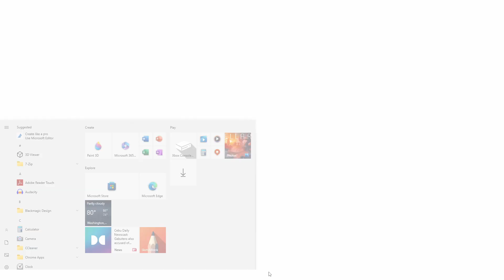[The Quest for THRAWN!] Awakening of the Rebellion Mod (Star Wars Empire at War)- S3 Ep96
The 2.10 version of the  Awakening of the Rebellion (AOTR) mod has been released! Awakening of the Rebellion is one of, if not the BEST mods for Star Wars Empire at War! Awakening of the Rebellion is an overhaul mod for the classic Star Wars Empire at War RTS. The mod overhauls the games ground battles, space battles, economics, event system, and more. It’s almost like it’s a whole new game. In this playthrough, we’ll be playing as the GALACTIC EMPIRE attempting to crush the puny REBEL ALLIANCE and the BLACK SUN criminal organization! Will we succeed? or will the Rebels defeat us? Watch to find out! The 2.10 version of the Awakening of the Rebellion mod’s main focus is the overhaul of the BLACK SUN. While we won’t be playing as the black sun, I really have enjoyed what AOTR has done for their game mechanics so far.

00:00 Intro/Goals/Strategy
04:32 On to Kalee!
13:27 Beach Landings at Kalee!
25:12 Galaxy Map/Strategy
29:28 The Last Northern Stronghold!
50:13 A. Rebel RAID?

Star Wars Empire at War Description:

Command or corrupt an entire galaxy in the definitive Star Wars strategy collection. It is a time of galactic civil war. Will you take up the reins of the Rebellion, assume control of the Empire, or rule the Star Wars Underworld?

Star Wars Empire at War (via steam):
From the lives of soldiers to the deaths of planets, you are the supreme galactic commander. It is a time of galactic civil war. Take up the reins of the Rebellion or assume control for the Empire. Whichever you choose, it will be up to YOU to steer your side to ultimate victory. Command everything from individual troops to starships and even the mighty Death Star as you execute campaigns on the ground, in space and across the galaxy. Forget tedious resource gathering – just jump straight into the heart of the action. You can even change Star Wars history! Every decision affects your next battle and every battle helps shape the fate of the galaxy.

Awakening of the Rebellion Mod (via steam):
AotR is a complete overhaul mod for Forces of Corruption. Inspired by the old RTS, Star Wars: Rebellion, AotR adds many features from this game and other titles, including a more in-depth mission system, tech system, and many new units! We are proud to present improved tactical combat in space, ground and galactic combat, and have also substantially improved upon the graphics of the base game. Immerse yourself in the Galactic Civil War era as the fledgling Rebellion, the oppressive Empire, or the opportunistic Black Sun pirates. This mod is not for the faint of heart and will test your RTS skills with a completely overhauled AI and set of difficulty levels.